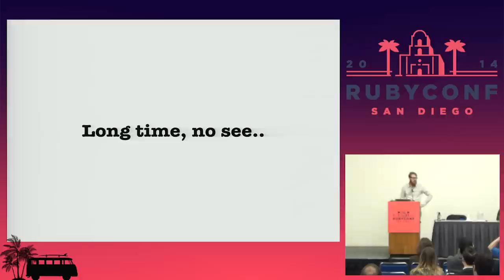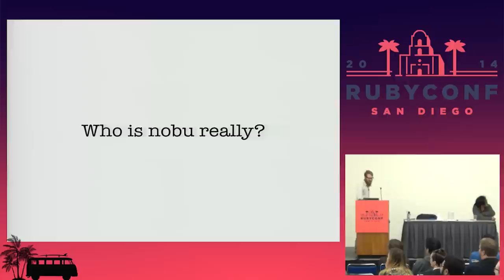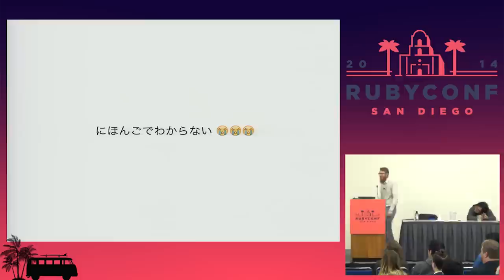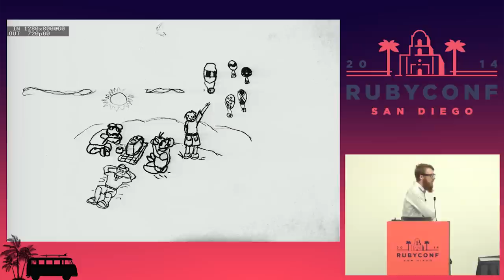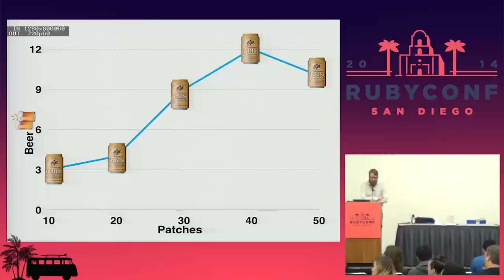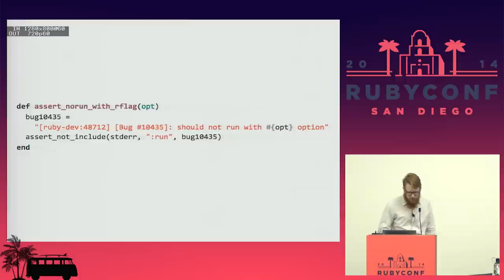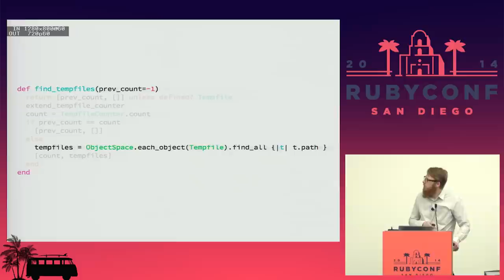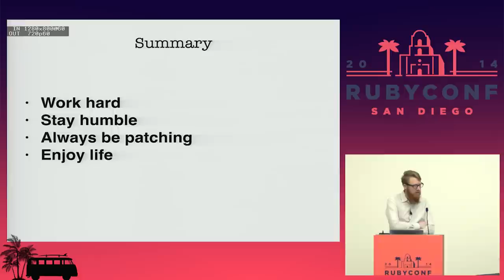RubyConf 2014 - Nobody Knows Nobu by Zachary Scott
Nobuyoshi Nakada is the most prolific contributor to Ruby. He is the all time leader in commits to the CRuby source code. With over 10,000 commits, he leads second place by double the number of commits. Leading to his psuedonym "Patch Monster".

Allow me to introduce you to the man, the myth, and the legend that is nobu.

You will learn the true story of how nobu came to be, and witness exactly how he earned that psuedonym and why everyone loves nobu.

We will also show you what it takes to make it in ruby-core using nobu as an example.